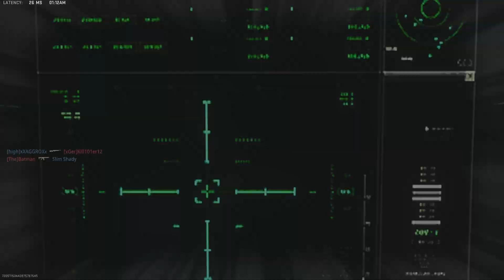KC 84-9 👍ez